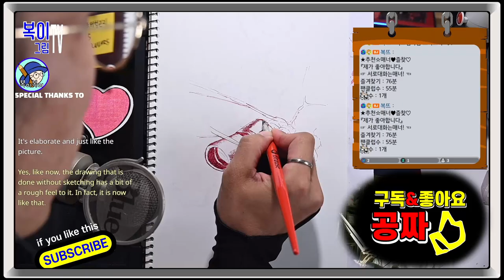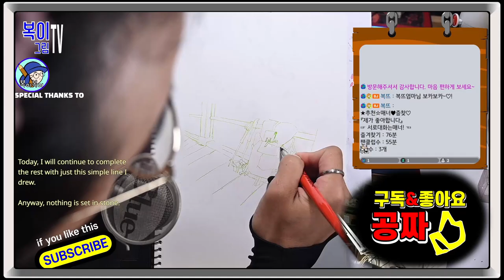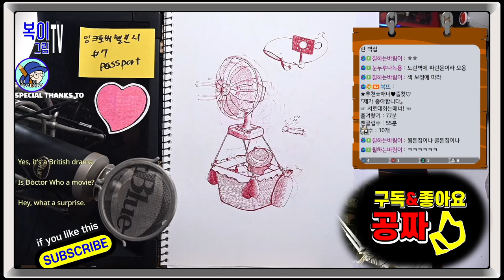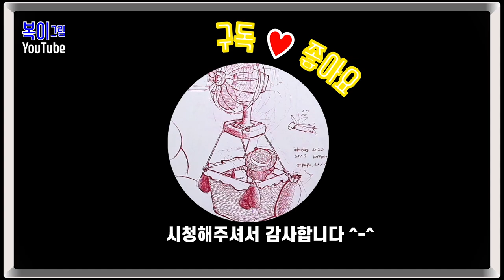복이복이의 그림그림 모아복이_잉크토버 챌린지 2024 5~7